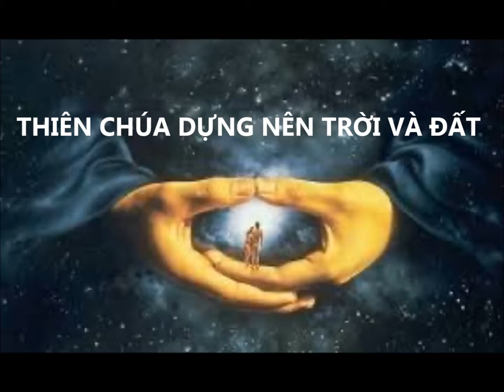THIÊN CHÚA DỰNG NÊN TRỜI VÀ ĐẤT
KINH THÁNH CỰU ƯỚC (SÁCH SÁNG THẾ 1-2)
Người dịch: ĐỖ VĂN THUẤN

@Bộ Kinh Thánh có 73 cuốn
+ CỰU ƯỚC: 46 cuốn
    Cựu ước gồm 4 phần:
1. Ngũ Thư (5 cuốn)
2. Các sách lịch sử (16 cuốn)
3. Các sách khôn ngoan (7 cuốn)
4. Sách các ngôn sứ (18 cuốn)

*CÁCH NHỚ KINH THÁNH CỰU ƯỚC:
Sáng - Xuất - Lê - Dân - Đệ
Giô - Thủ - Rút- Sa - Sa
Vua - Vua - Sử - Sử - Ét-ra
Nơ - Tô - Giu - Ét - Ma - Ma
Gióp - Thánh - Châm - Giảng - Diễm - Khôn ngoan - Huấn
I - Giê - Ai - Ba - Ê - Đa
Hô - Giô - A - Ô - Giô - Mi
Na - Kha - Xô - Khác - Da - Ma

+ TÂN ƯỚC: 27 cuốn
    Gồm 4 phần:
1. Tin mừng (4 quyển)
2. Công vụ (1 quyển)
3. Thư (21 quyển)
4. Khải huyền (1 quyển)

*CÁCH NHỚ KINH THÁNH TÂN ƯỚC:
Rô - Cô - Cô
Gal - Ê - Phi
Cô - Thê - Thê
Ti - Ti - Titô
Phi - Hípri
Gia - Phê - Phê
Gio - Gio - Gio
Giuđa - Khải Huyền

 Nguồn ảnh: từ internet, pinterest.

💖 Kênh giải trí của cháu mình